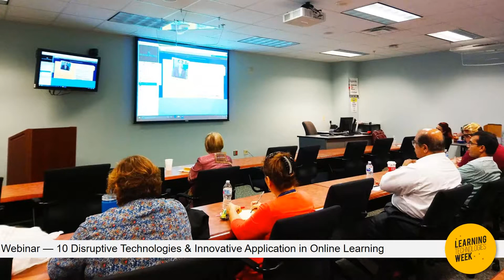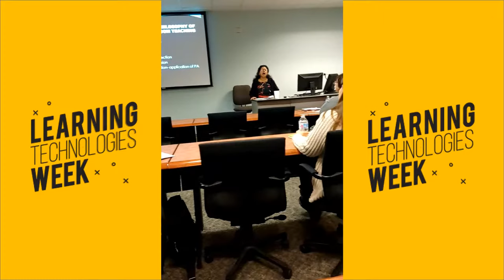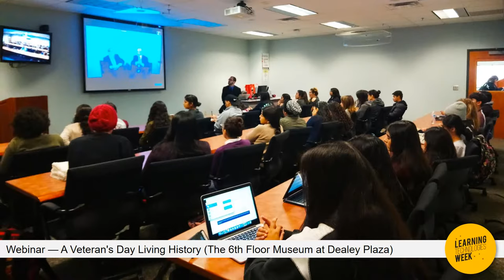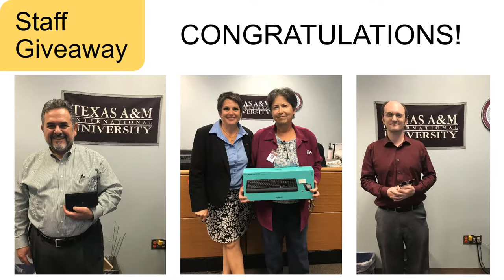TAMIU Learning Technologies Week 2017 Slideshow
A slideshow of the events held during Learning Technologies Week 2017 at Texas A&M International University. Hosted by the Office of Information Technology.